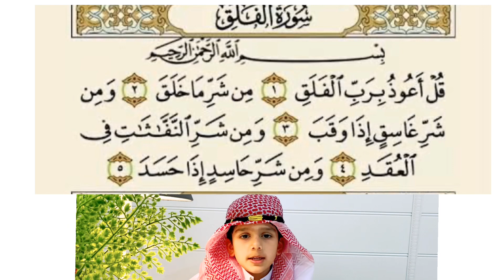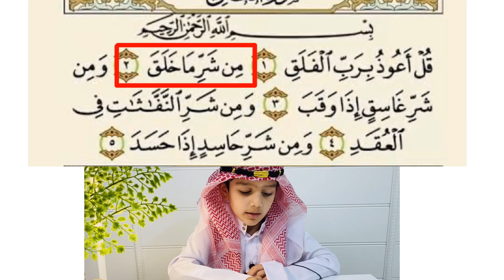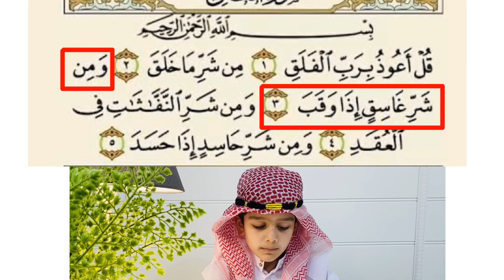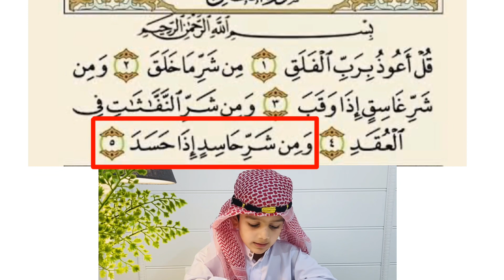Surah Al-Falaq with tajweed learn with 5 year old Abubakar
In this video Our cute Abubakar teaching us surah al-falaq with tajweed